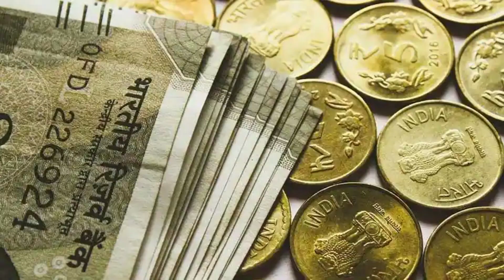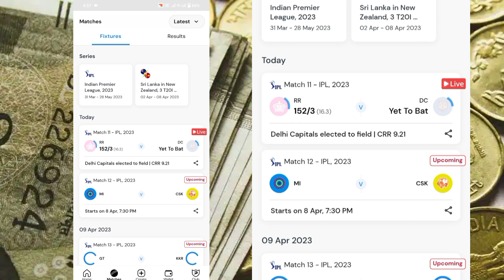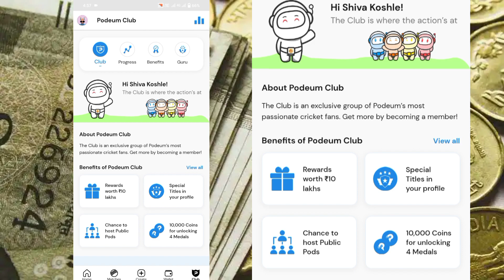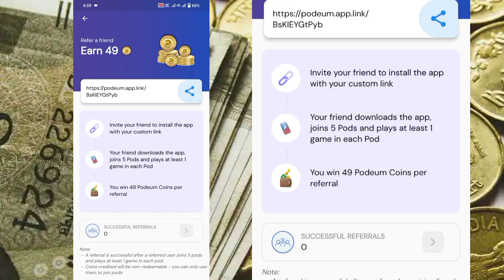Dream11 Tips and Tricks | My11Crcel Tips and Tricks | Howzat Tips and Tricks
Hey - I'm using Podeum - the all-in-one app for everything sports! Sign up using the link to play, share and enjoy!